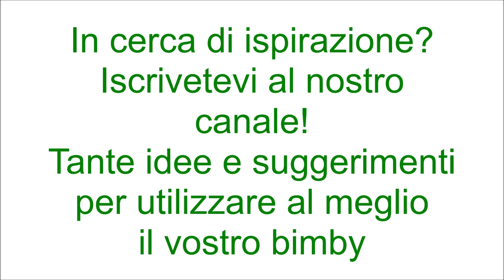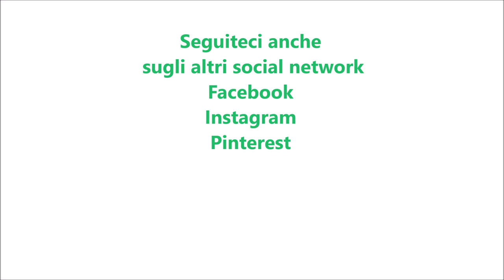Sbriciolata broccoli e salame per bimby TM6 TM5 TM31 TM21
Ingredienti per la frolla:
420 g di farina di tipo "00"
180 g di burro
2 uova
60 g di parmigiano grattugiato
5 g di lievito istantaneo per torte salate

Ingredienti per il ripieno:
300 g di formaggio spalmabile tipo philadelphia
300 g di broccoli sbollentati in acqua salata
100 g di salame tagliato a dadini
30 g di parmigiano grattugiato
30 g di pecorino grattugiato
1 uovo